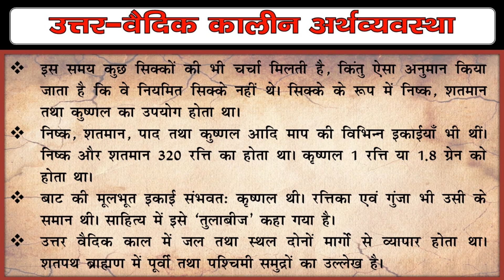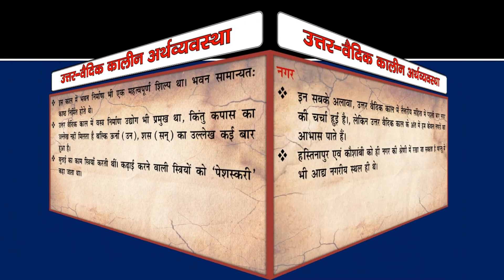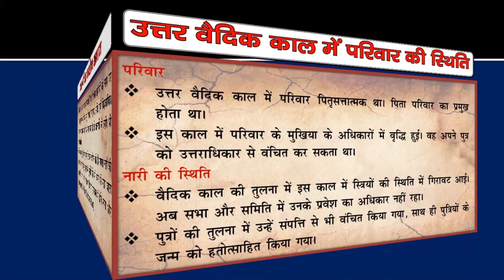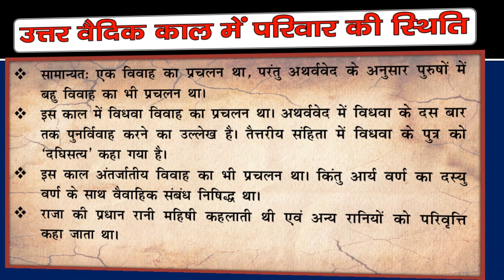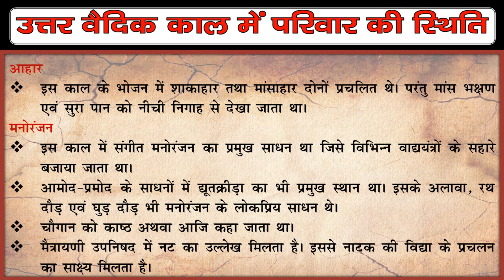🔥 उत्तर वैदिक काल | अर्थव्यवस्था एवं समाज | Post Vedic Period | Economy & Society | The Study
🔥 🔥🔥 🔥 उत्तर वैदिक काल | अर्थव्यवस्था एवं समाज | Post Vedic Period | Economy & Society | The Study | The Study | History By Manikant Singh | Optional History